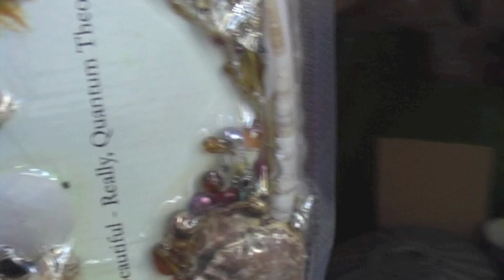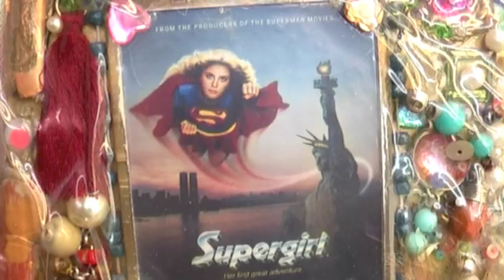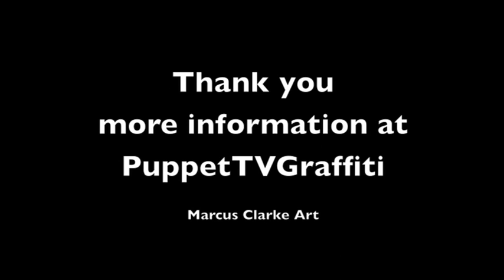Create Art with a Vacuum Sealer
Artist: Marcus Clarke has for the last 4 years experimented with using Vacuum Sealing in his Arts Practice and most of these artworks have never been seen. This Video is intended to show a variety of the artworks he's achieved with this tool and method and he hopes it is useful to other Artists and Educators and that it encourages them to explore vacuum sealing achieved art further.
Artistic Statement:
Marcus Clarke's art is about capture, containment, entrapment and escape. Separateness, otherness and difference. Influenced by memory, his own time as a child in Orphanages. He's interested in the culture created by low expectations, where adversity generates humour. Belief and the celebration of achievement, value, virtue, life and death. He's an explorer.
Artworks are often collections of objects and materials, including antique jewellery, gold leaf, paint and puppet making materials all glued, embedded in resin or vacuum sealed together in collage style and mounted on Canvas or Board. Sometimes called Assemblages.
"Marcus Clarke is an artist that asks questions of his own experience and inner self to produce works of humour. He encourages people to laugh. Believing art should be for everyone, Marcus Clarke is in touch with his own emotions, creating work which delves into subjects addressing contemporary and relevant themes, looking at amusement as a means to express emotion and connect to issues which are serious. Clarke uses entrapment in his pieces, often sealing in memories, or emotions within the work. Whilst creating new work, Marcus Clarke interrogates his own psyche to bring about awareness to situations which need wider discussion". Dr Jules Findley FRSA Principal Lecturer, School of Art, University of Brighton.